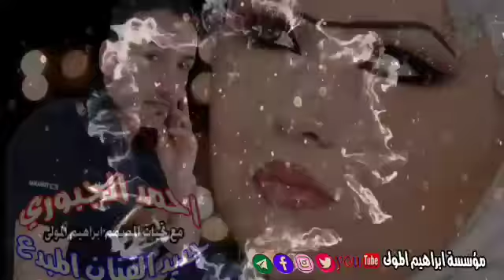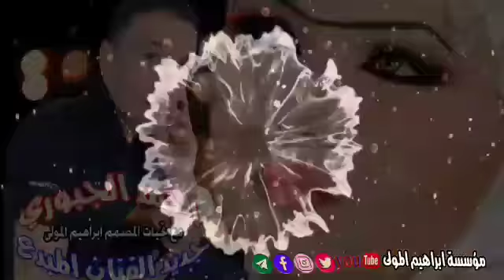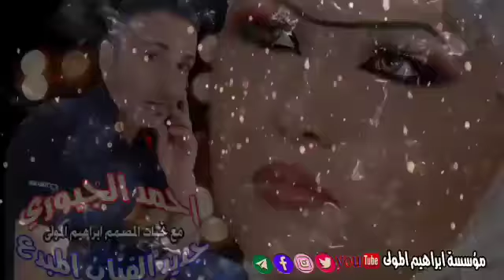احمدالجبوري قاعة المعلمين عرس عمر الزهيري 2